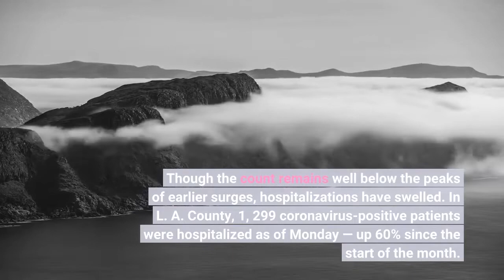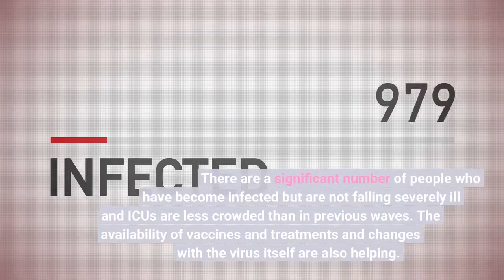L A County goes it alone in push for new coronavirus mask rules igniting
Sustained growth in coronavirus-positive hospitalizations has Los Angeles County on the brink of a new public indoor mask mandate, a move officials say could help curb still-widespread transmission, but it has raised some concerns among business groups and sparked questions about its necessity. Though the count remains well below the peaks of earlier surges, hospitalizations have swelled. In L. A. County, 1, 299 coronavirus-positive patients were hospitalized as of Monday — up 60% since the start of the month. The story is much the same in intensive care units, where the latest daily census, 137, is far below the highs of previous waves but has increased almost 51% since July 1. Although they’re not as high as during the peak of previous waves, the current number of coronavirus-positive patients in ICUs is roughly the same as when L. County last implemented an indoor mask mandate, on July 17, 2021. On that date, there were 134 coronavirus-positive patients in intensive care units. Deaths have dramatically increased, too, but still remain far below the last wave. Over the last month, weekly COVID-19 death rates in L. County have roughly doubled. The decision L. County public health officials have had to grapple with is whether to implement a mask mandate, and at what point to do so. There are a significant number of people who have become infected but are not falling severely ill and ICUs are less crowded than in previous waves. The availability of vaccines and treatments and changes with the virus itself are also helping. But the soaring rate of both cases and coronavirus-positive hospitalizations is worrying local public health officials. In parts of California, infections may have reached levels higher than the initial Omicron wave, based on data emerging from coronavirus levels in wastewater. In Los Angeles County, some emergency rooms and community clinics are growing increasingly strapped, the number of nursing homes seeing significant outbreaks have dramatically increased and more workplaces are seeing clusters of cases. And L. County health officials are quite concerned about the notable increase in weekly deaths, a pattern that has not been seen in other parts of the state. The point of a mask mandate is to prevent significant harm to public health, local officials say, following significant warning signs in L. County, which has a large number of vulnerable, lower-income people. Here is what we know:L. County on Thursday reported 10. 5 new coronavirus-positive hospitalizations for every 100, 000 residents — enough to land the nation’s most populous county in the high COVID-19 community level defined by the U. S. Centers for Disease Control and Prevention. Should it remain in that category for the next two Thursdays, a new masking order would be issued with an effective date of July 29.